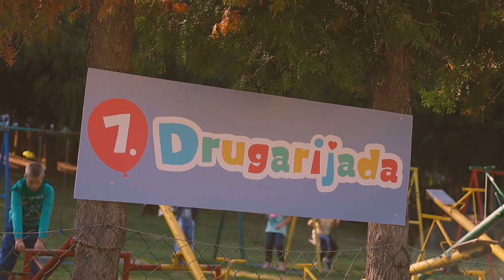Himna Fondacije Novak Đoković - Sve što drugom daš (Muzička radionica Mari Mari)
Pre nekoliko godina,  devojčica pod imenom Zia Victoria Uehling, inspirisana našim osnivačima Novakom i Jelenom Đoković, je napisala i poklonila Fondaciji pesmu koja se zove: "Do it For Someone Else".

Ove godine,  Marija Marić, poznatija kao Mari Mari, je prevela i prepevala Ziinu pesmu na srpski, i na našoj sedmoj Drugarijadi, je premijerno izvela.

Neka vas reči i melodija ove pesme ispune toplinom, kao što su nas, i inspirišu da verujete da svako od nas može promeniti svet. A nema boljeg načina da to uradimo, nego da počnemo od naših najmlađih. Verujmo u njihove snove zajedno!

A few years ago, a girl named Zia Victoria Uehling inspired by the work of our founders, Novak and Jelena Djokovic, wrote a wonderful song: "Do It For Someone Else" and gifted it to the Foundation.

We loved it so much we decided to make it Foundation's anthem. This year, we went a step further, and with Zia's approval, we translated the song to Serbian so all children we work with can sing and enjoy it as much as we do. The song in Serbian has been written and sang by the Serbian singer and songwriter, Mari Mari, and performed for the first time this September 2019 on the Kopaonik Mountain at the opening of our 7th Friendship Games.

We hope you enjoy the video and the message it sends: that we all have the power to change the world and that in doing something good for others, we gain so much as well.